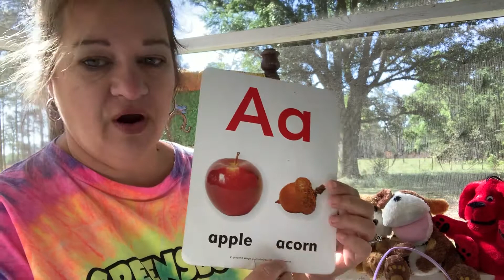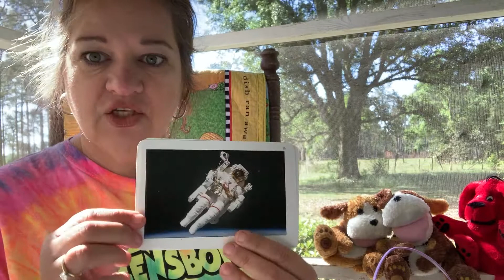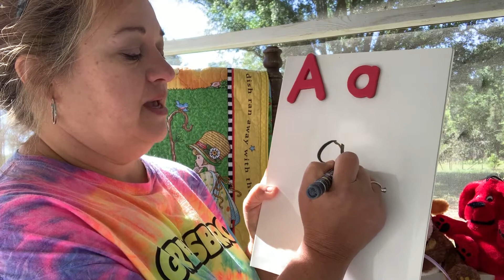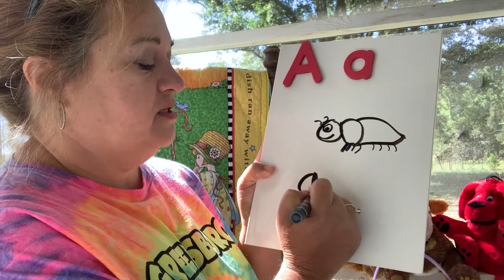Learning with Ms. Boykin - Alphabet Letter A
Mrs. Boykin is here to teach us all about the letter A.